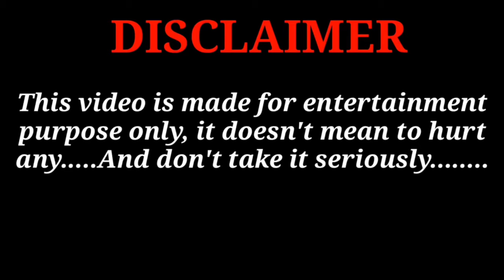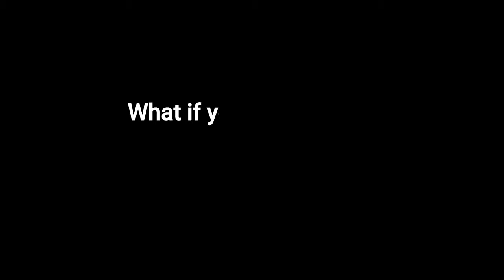Late night Offensive Jokes| Don't hate us| Bad Jokes| Telugu| HRDR Challenges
Its late night and we are in the mood for some bad jokes. Are you in?

UPI: dhanraj7716@oksbi

Time Codes
0:00 - Dark Joke 1
0:35 - Improved
1:25 - Punjabi Joke 1
1:53 - Punjabi Joke 2
2:17 - Black Panther Joke
3:07 - Hulk Joke
3:34 - Hiking Joke
3:51 - Bengali Joke
4:15 - Dog Joke
4:35 - Corona Vaccine Joke
4:59 - How to sort videos